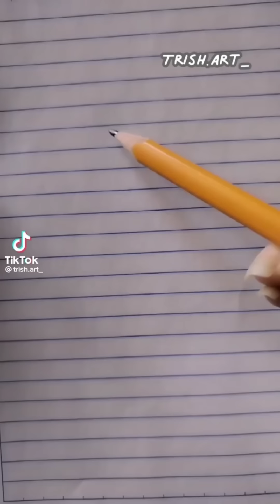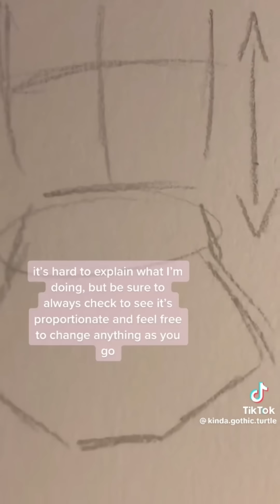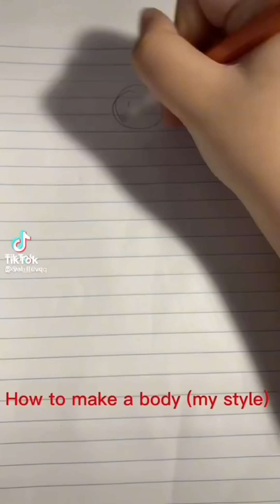🎀🦒{How to draw bodies TikTok compilation }